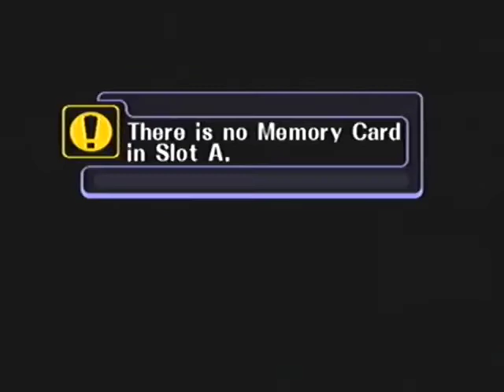Tampora 3: Finland vs Sweden Crews